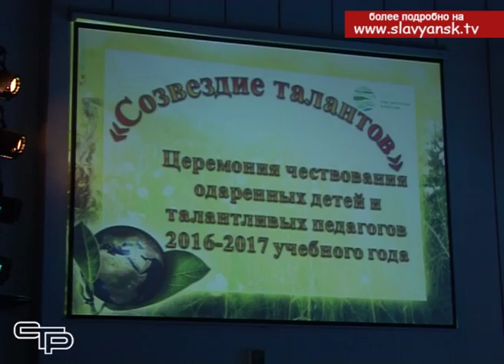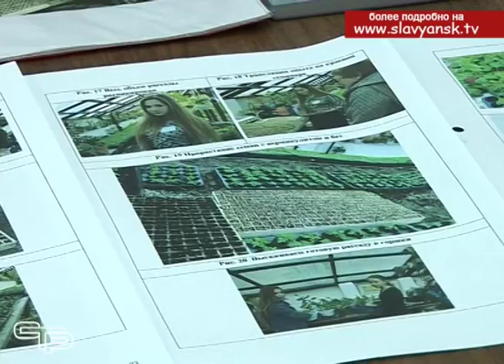Через тернии к звездам – церемония чествования одаренных детей прошла в Славянском районе